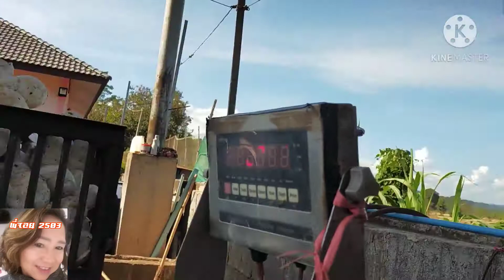ขายยางก้อน ราคายางก้อน#18/12/63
สวัสดีค่ะ ขอบคุณเพื่อนๆที่รับชมและมาให้กำลังใจนะค่ะ🥰❤️